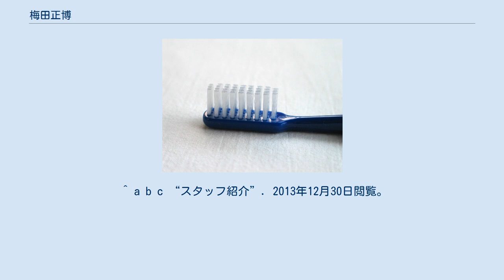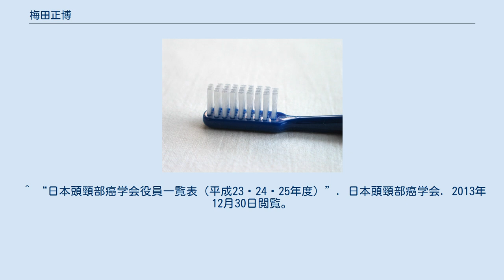梅田正博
梅田 正博（うめだ まさひろ、1958年6月25日 - ）は日本の歯科医師、歯学者。
長崎大学大学院医歯薬学総合研究科医療科学専攻 展開医療科学講座 口腔腫瘍治療学分野教授。
 1983年東京医科歯科大学卒業、1987年神戸大学大学院修了。
神戸大学 医学博士　論文の題は「ハイドロキシアパタイトセラミックスの骨伝導能に関する組織学的・生化学的研究」。
以後、神戸大学助手、沖縄セントラル病院医長、神鋼加古川病院医長、神戸大学講師、助教授、准教授を務め、2011年より長崎大学教授に就任。
 ^ a b c d “教授就任のご挨拶”. 2013年12月30日閲覧。
 ^ 博士論文書誌データベース ^ “代議員（社員）名簿（2012・2013年度） (PDF)”. 日本口腔外科学会. 2013年12月30日閲覧。
 ^ a b c “スタッフ紹介”. 2013年12月30日閲覧。
 ^ “役員名簿”. 日本口腔感染症学会. 2013年12月30日閲覧。
 ^ “日本有病者歯科医療学会平成23～24年度役員名簿 (PDF)”. 日本有病者歯科医療学会. 2013年12月30日閲覧。
 ^ “理事長・理事”. 日本口腔腫瘍学会. 2013年12月30日閲覧。
 ^ “役員”. 日本口腔科学会. 2013年12月30日閲覧。
 ^ “日本頭頸部癌学会役員一覧表（平成23・24・25年度）”. 日本頭頸部癌学会. 2013年12月30日閲覧。
 ^ “学会事務便り（第79巻）”. 口腔病学会. 2013年12月30日閲覧。